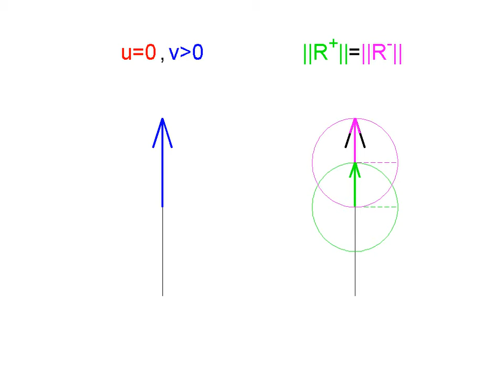Rotating phasors for unidirectional tidal flow (Prandle, 1982)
Movie version of Figure 2.18 in